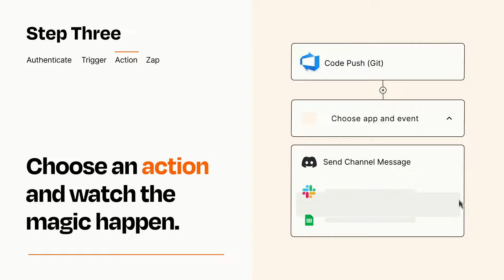How to connect Azure DevOps to Discord - Easy Integration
So you want to connect Azure DevOps to Discord? You can do it with Zapier!